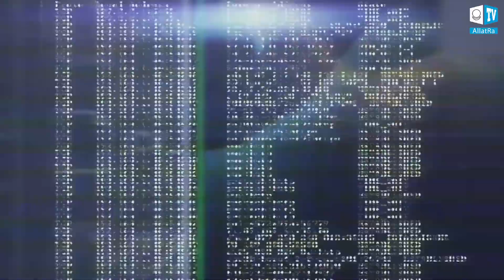MATRIX: Od iluze k realitě | 13. ŘÍJNA | Trailer. Kaleidoskop faktů 15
A co když není náš svět skutečný? A co když všichni žijeme v hologramu, uměle vytvořeném systému, jinými slovy v Matrixu? Při pohledu na svědectví a vědecké důkazy tohoto faktu vzniká mnoho otázek:

Co je to Matrix? Je náš svět iluze?
Co je to člověk? Vědomí, Osobnost a Duše člověka.
Jak vypadá člověk v dalších dimenzí? Jakými dimenzemi je Matrix ohraničený?
Kdo vytvořil Matrix a kdo ho kontroluje? Kdo je to Architekt Systému?
Proč byl Matrix vytvořen a jak z něho vyjít?

Zveme vás ke společnému zkoumání těchto otázek.
Nezávislý výzkum, fakta, sociální experimenty. To a mnohem více v mezinárodním výzkumném projektu "Kaleidoskop faktů".

13.října, v 18:00 SELČ, „Kaleidoskop faktů” na téma Matrix: Od iluze k realitě”

Organizováno účastníky MSH ALLATRA ze Španělska a Latinské Ameriky

Oficiální webová stránka Mezinárodní internetové televize ALLATRA TV
allatra.tv